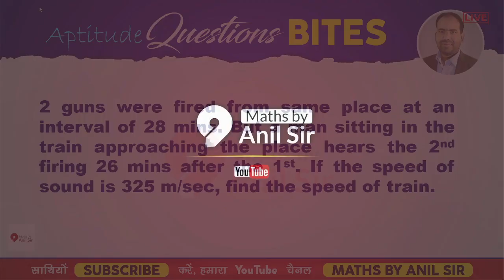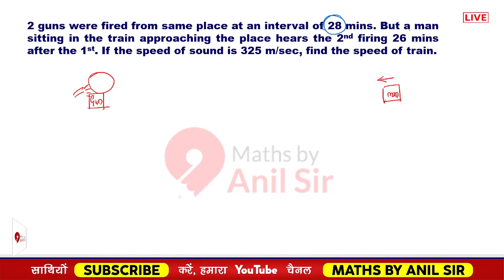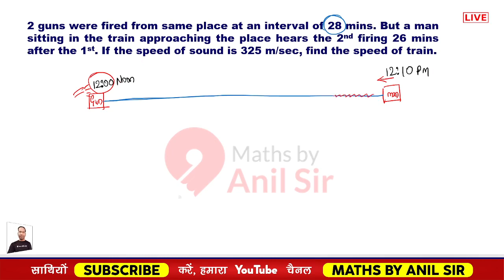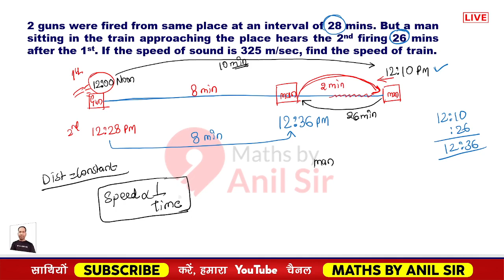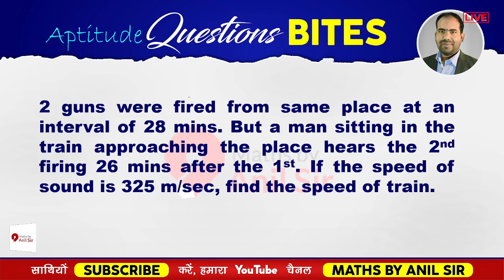Two guns were fired from same place at an interval of 28 mins. But a man sitting in the train....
two guns were fired from same place at an interval of 28 mins. But a man sitting in the train approaching the place hears the 2nd firing 26 mins after the 1st. If the speed of sound is 325 m/sec, find the speed of train.